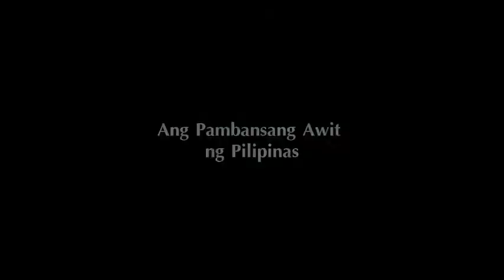ADSGV VIRTUAL MOVING-UP & RECOGNITION CEREMONIES 2020